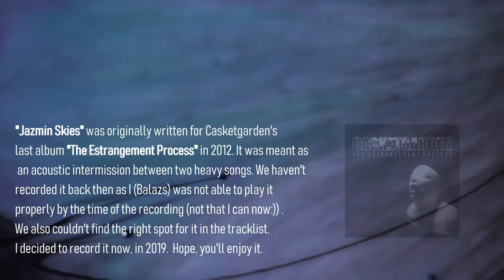BalashToth - Jazmin Skies (Official Visualizer)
ISCR HU-C6A-19-00001

I played in the Hungarian melodic death metal/modern thrash metal band called Casketgarden from 1999 and 2012. This is my very first attempt to record something with classical guitar and I won’t make a regular thing out of it as simply I don’t have a classical guitar :).
I hope some of you will enjoy this piece, but I plan to release more metal stuff next time.

As I wrote in the video “Jazmin Skies” was written around the “The Estrangement Process” sessions which turned out to be Casketgarden’s fourth and last album. We were already in the studio tracking the rhythm guitar when I wrote it, so it wasn’t really “mature” for recording yet. Also I don’t think it would fit to the album which was meant to be a bit rawer than our previous releases.

Classical guitar and bass by Balazs Toth
Arrangement, recording, mixing and mastering by Balazs Toth
Recorded at Not-even-a Studio in Blackrock, Ireland

Equipment used:
Custom made classical guitar with Godin electronics provided by Heinz Grothaus (thanks so much)
Harley Benton B-450 QTB Progressive Series bass
Steinberg UR12 interface
Cubase 10 Elements
Steinberg Halion VST instruments

I own all the rights of the music in this video.